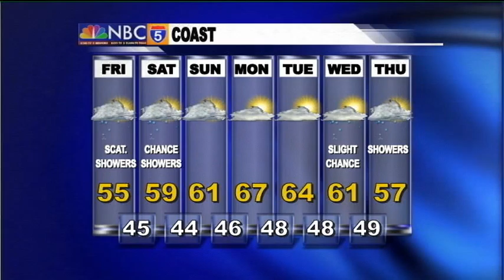Weather Center - Apr 24th, 2015